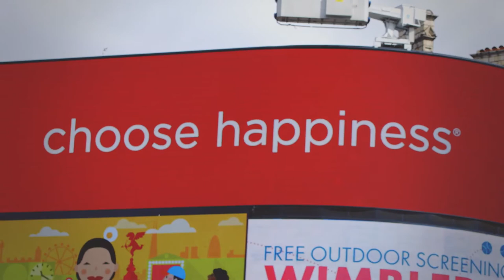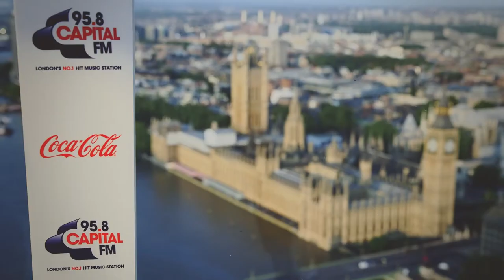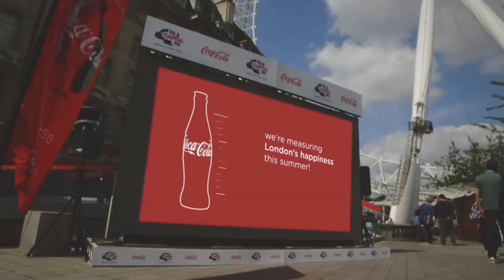Coca Cola | Ella Eyre, Nathan Sykes & Jim Chapman Coca Cola GB